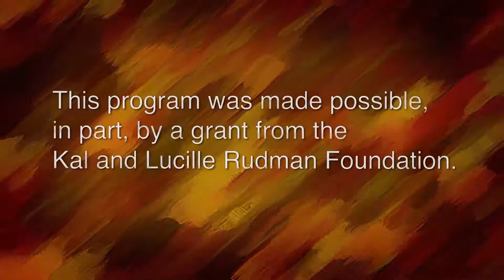TOL Methadone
The Tapestry of Life, focuses on the behavioral sciences. Host Pascal Scoles Jr. D.S.W. professor of Behavioral Health/Human Services Community College of Philadelphia interviews two people in recovery participating in a methadone program in the city. Kerry Arnold, Instructor, Behavioral Health/Human Services
Community College of Philadelphia co-hosts.